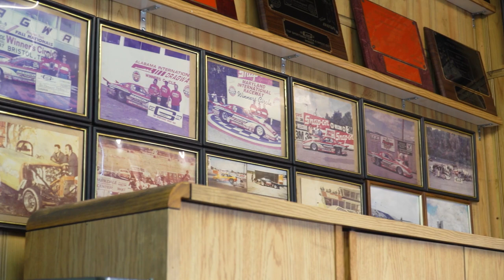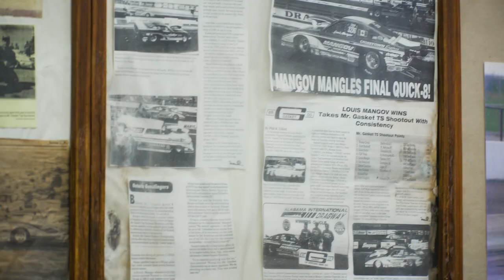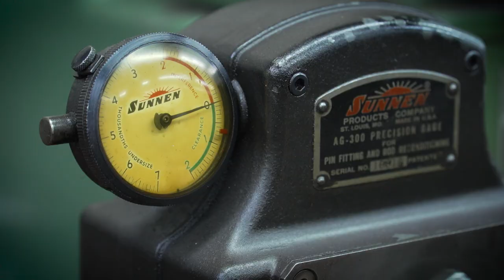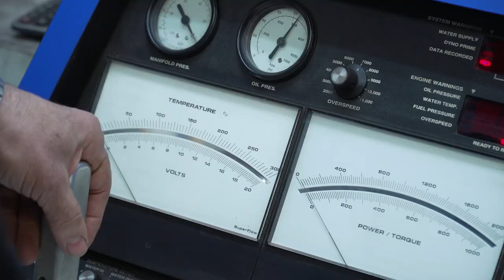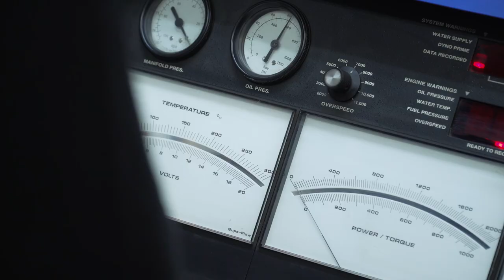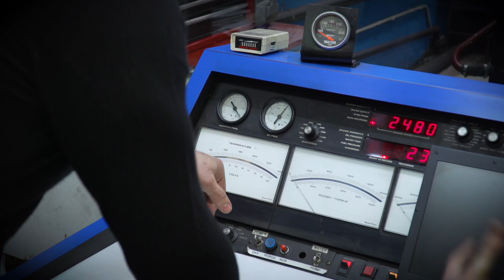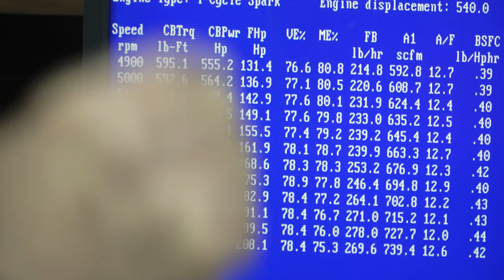Pushing a High Performance Engine to 600 Horsepower with Crosstown Engines? | PowerBoat TV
Join our behind the scenes look at the high performance race engine program at Crosstown Engines. The shop is in Toronto, ON and they've been specializing in engines and drag racing since 1970. Looking for more power for that next poker run? Watch to see if we can get the Crosstown made engine over 600HP.

PBTV 2020 E13